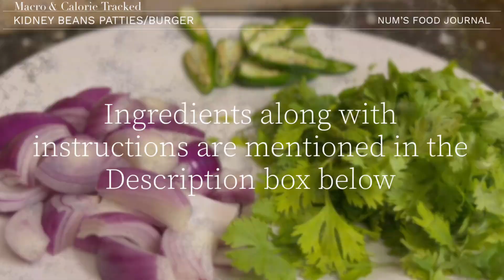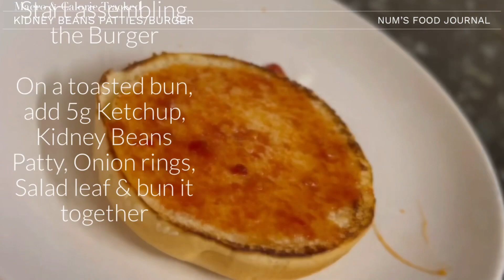KIDNEY BEANS PATTIES (164kcal) - KIDNEY BEAN BURGER (410 kcal) - Veggie Burger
✨KIDNEY BEANS BURGER✨
- Macro & Calorie Tracked -

✨Ingredients✨
Makes 16 Kidney Beans Patties

-Kidney Beans/Lobia (Boiled) 2000g
-Coriander/Dhaniya (Half a bunch)
-Onion/Pyaz 200g
-Jalapeños/ Moti Hari Mirchaen 2-3
-Vinegar/Sirka 2 tbsp
-Red chilli/Laal Mirch Powder  1 tspn
-Cumin/Zeera Powder 1.5 tbsp
-Coriander/Dhaniya Powder 1 tspn
-Chaat Masala 1 tbsp
-Garlic Ginger/ Lehsan Adrak Paste 1 tbsp
-Salt/Namak (if needed)

-Burger Bun
-Ketchup 10g
-Salad leaf/ Iceburg Lettuce
-Onion

✨Recipe✨
- 200g Onions, 2-3 Jalapeños/Moti Hari mirchaen & Half a bunch of Coriander. Chop well
- Add 1 tbsp Garlic Ginger, Soy Sauce 1 tbsp, Chilli Sauce 1 tbsp, Vinegar 2 tbsp, Red chilli/Laal Mirch Powder  1 tspn, Cumin/Zeera Powder 1.5 tbsp, Coriander/Dhaniya Powder 1 tspn & Chaat Masala 1 tbsp. Chop well with 1 cup Kidney Beans
- Gradually add in remaining kidney beans
- The mixture will be half mushy & half beans will be whole
- Mix all Kidney Beans well. Adjust spices if needed. The spices should be strong as they subside after frying
- Weigh the entire batter & divide by 16
- Make 16 patties. If your hands get sticky, dip them in water
- These patties are versatile. Can be used for Sandwiches, wraps, Between Salad leaves (Low Carb Burgers) & many more
- Freeze in ziplock bags. Can be stored for 4-5 months

✨ Kidney Beans Burger ✨

- Dip one Patty in half an egg & fry in 5ml oil (If you use less or more egg/oil, adjust macros accordingly)
- Fry from both sides till turn golden brown. Don’t flip more than thrice or the patty will  break
- Start assembling the Burger. On a toasted bun, add 5g Ketchup, Kidney Beans Patty, Onion rings, Salad leaf & bun it together

Kidney Beans Burger is ready to be devoured

Bon appétit ✨

Macros are mentioned in the video